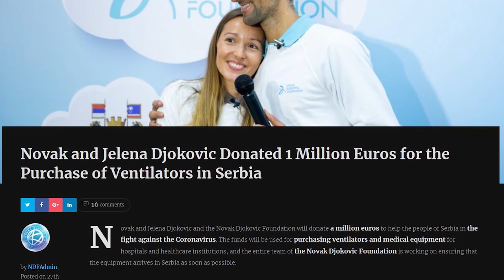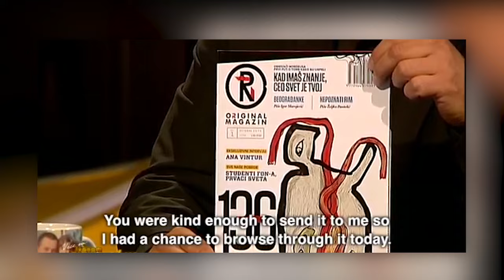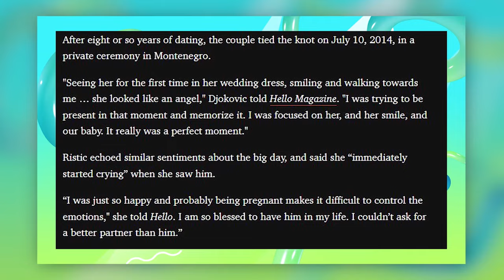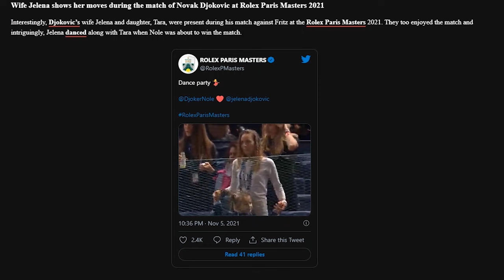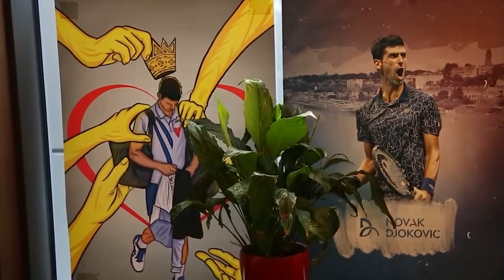Novak Djokovic Family [Wife Jelena Djokovic & Kids Stefan & Tara Djokovic]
Novak Djokovic is a known professional tennis player that hails from Serbia,
and over the years, he has been able to make his way into the conversation of one of the greatest to play the sport!
However, just like any other player, he, too, would not have reached anywhere if his wife hadn't backed him in the crucial times.
Djokovic’s better half, Jelena Djokovic, has always stayed by her husband in all situations, on and off the court. Jelena is a driven entrepreneur, philanthropist, and mother. She has a Master's Degree in Luxury Brand Management under her belt. She was honored in 2014 for her charity activities and efforts to improve the lives of Serbia's underprivileged youngsters.

Channel inspired by TheRichest, Luxury Zone, Nonstop Sports, Be Amazed, Famous Entertainment, King Luxury, TheThings Celebrity

Inspired by Novak Djokovic family 2021

Inspired by Novak Djokovic: I want more kids

Inspired by Roger Federer's Family - 2021 [Wife Mirka Federer & Kids Myla, Charlene, Lenny & Leo Federer]